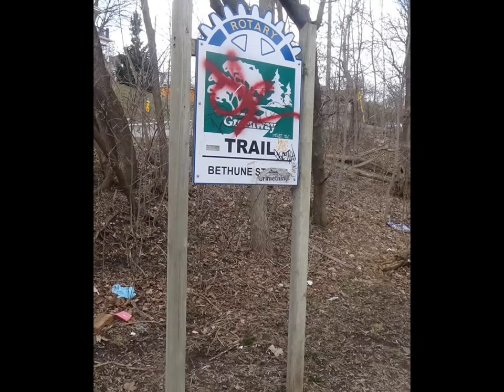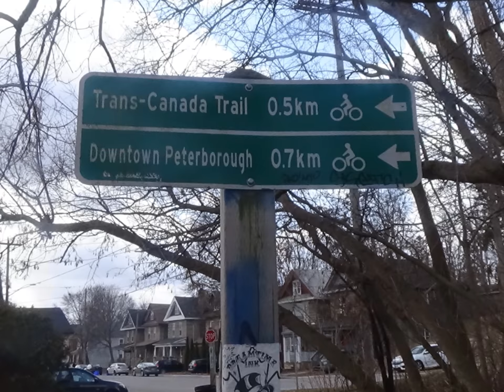ROTARY TRAIL GEORGE TO BETHUNE STREET April 10, 2018